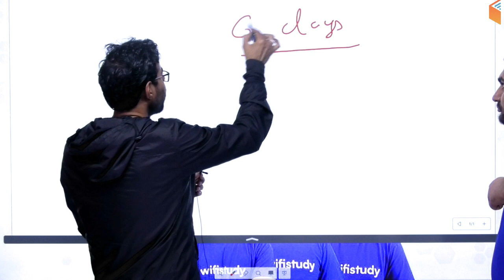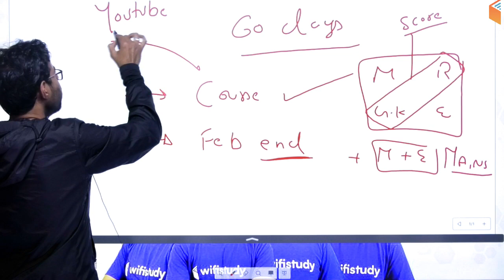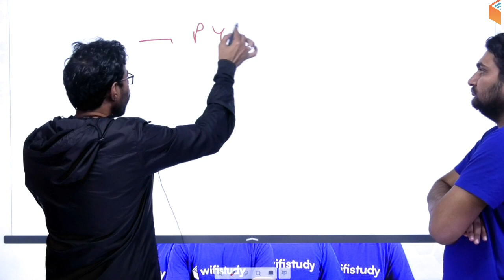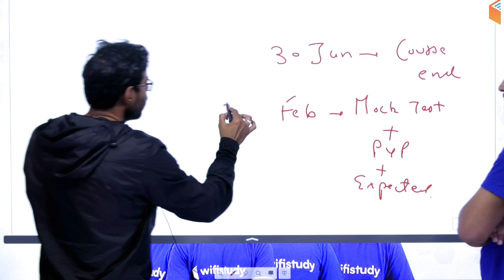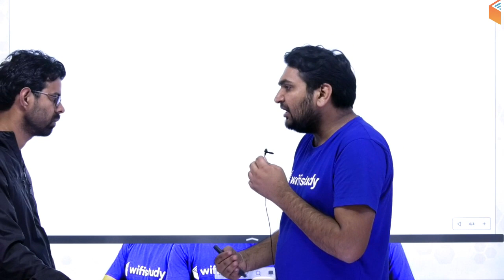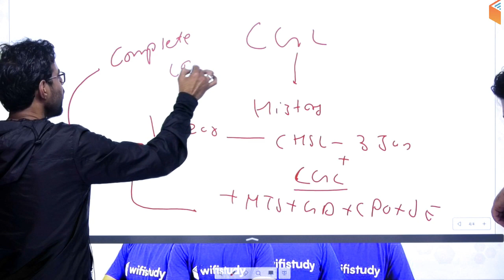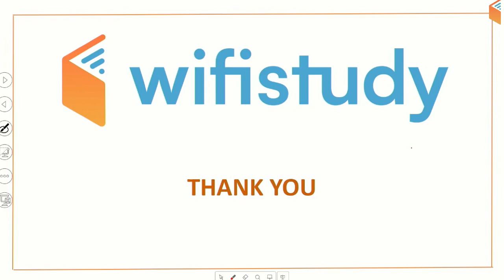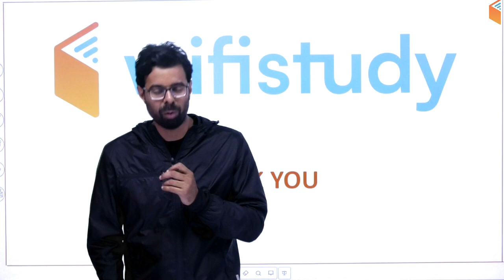SSC मेरा Dream है और में इसे Crack करके रहूँगा | नया साल नया जोश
SSC मेरा Dream है और में इसे Crack करके रहूँगा | नया साल नया जोश | How to Crack SSC 2020 Exam?

1. One Subscription, Unlimited Access
2. Learn from your favorite teacher
3. Real time interaction with teacher
4. You can ask doubts in live class
5. Limited students
6. Download the videos & watch offline

✿ Morning Shows:
05:00 AM - Current Affairs Quiz Show by Bhunesh Sir
07:00 AM - The Hindu Editorial Analysis by Vishal Sir
07:45 AM - फटाफट English by Harsh Sir
08:00 AM - Current Affairs Show by Bhunesh Sir
08:40 AM - Vocabulary Show by Harsh Sir

✿ RRB NTPC 2019 (CBT-1):
09:00 AM - General Awareness by Bhunesh Sir
09:30 AM - General Science by Shipra Ma'am
10:00 AM - Reasoning by Deepak Sir
11:00 AM - Maths by Sahil Sir

✿ RRB Group D 2019:
12:00 PM - General Science by Shipra Ma'am
12:30 PM - Maths by Sahil Sir
01:00 PM - General Awareness by Bhunesh Sir
01:30 PM - Reasoning by Hitesh Sir

✿ Banking Special 2019-20:
02:00 PM - Reasoning by Puneet Sir
03:00 PM - English by Vishal Sir
04:00 PM - Maths by Arun Sir

✿ Banking Exams 2019 (Mains):
05:00 PM - Current Affairs MCQ's by Sushmita Ma'am

✿ SSC CHSL 2019:
06:00 PM - Reasoning by Hitesh Sir
06:30 PM - GK by Anadi Sir
07:00 PM - Maths by Naman Sir
07:30 PM - English by Sanjeev Sir

✿ SSC JE 2019 (Technical):
08:00 PM - Mechanical Engg. by Neeraj Sir
09:00 PM - Electrical Engg. by Ashish Sir
10:00 PM - Civil Engg. by Sandeep Sir

✿ GK Super Series:
12:00 AM - Static GK by Sushmita Ma'am
06:30 AM - Geography, Polity & Economics by Rajendra Sir
11:00 PM - History by Praveen Sir